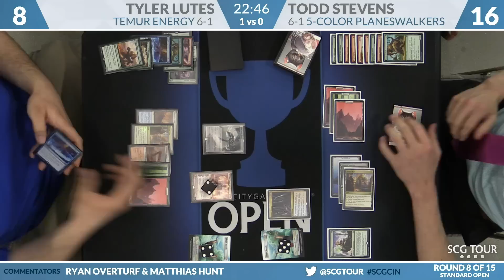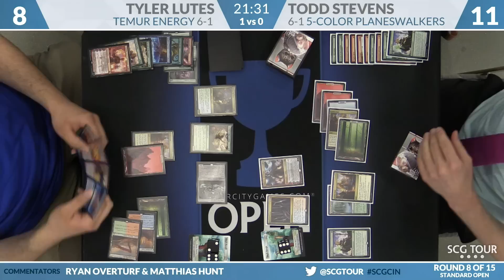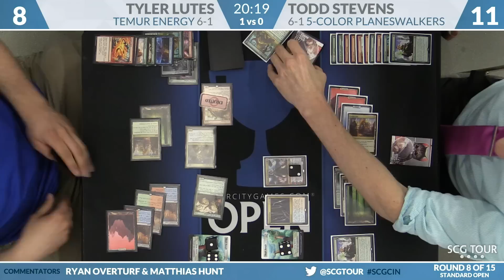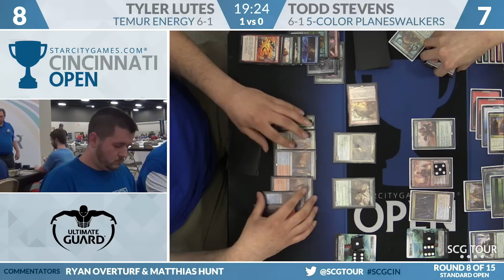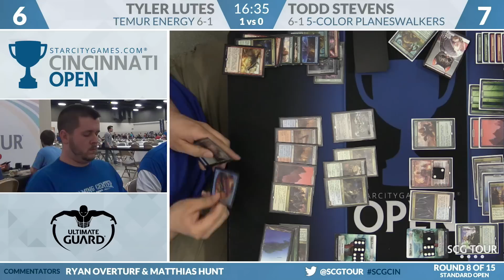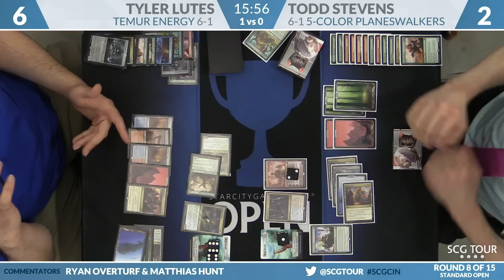SCGCIN - Round 8b - Tyler Lutes vs Todd Stevens (Standard)